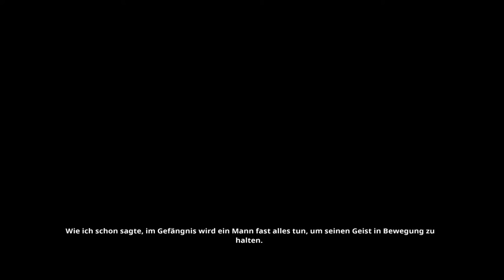Randal's Monday #40 TAUSCHCEPTION und TAG 2189 Randal's Erlösung